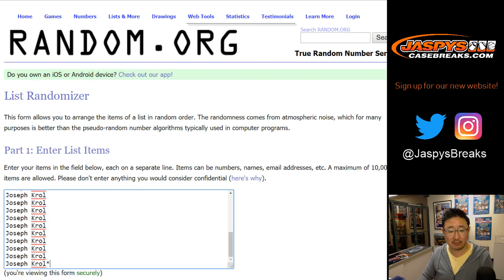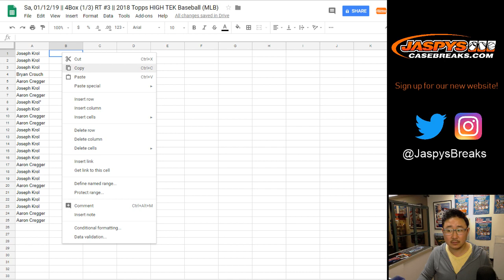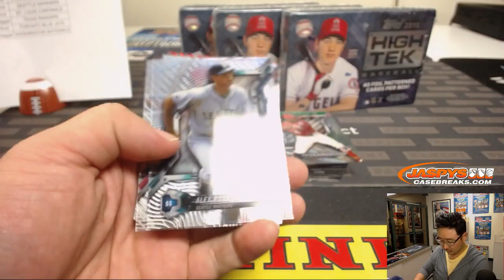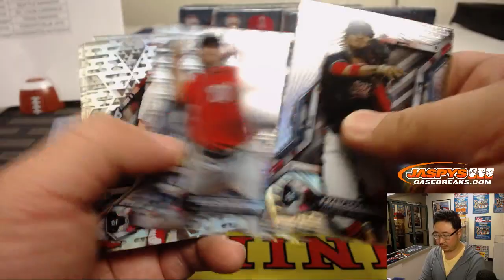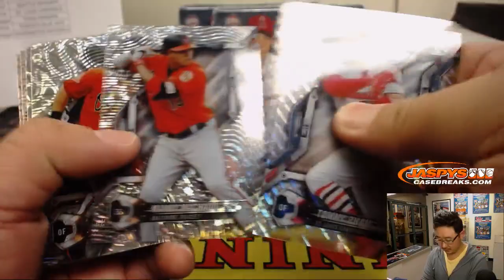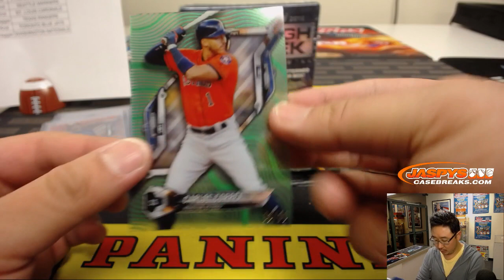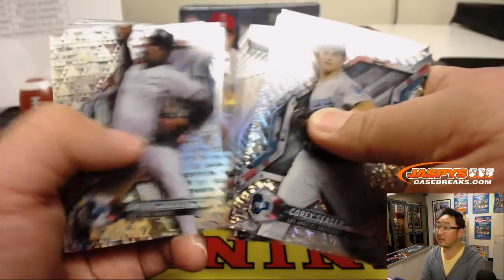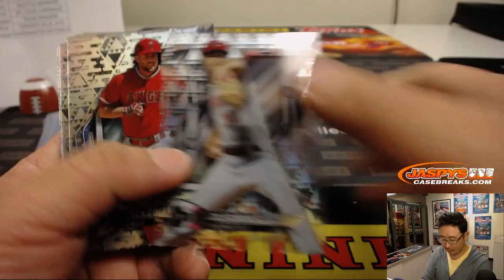Sa, 01/12/19 || 4Box (1/3) RT #3 || 2018 Topps HIGH TEK Baseball (MLB)